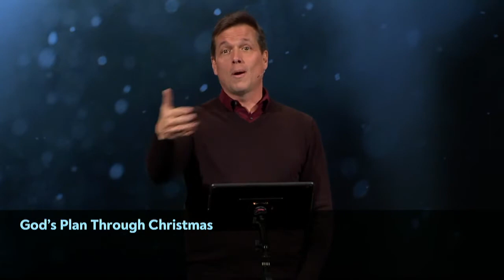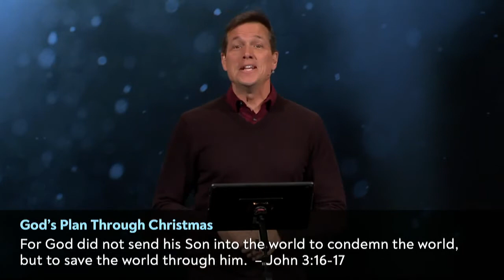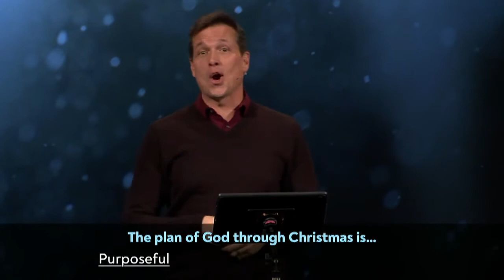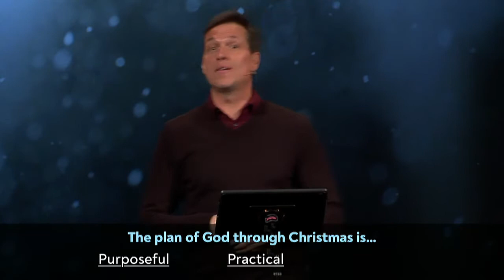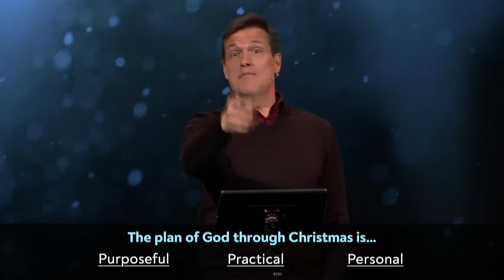So This Is Christmas, Part 3: God's Plan For Christmas